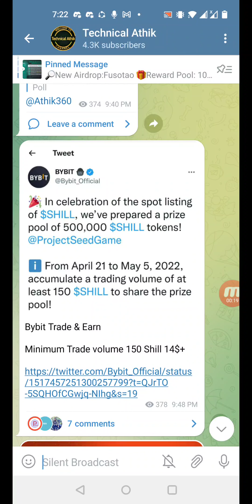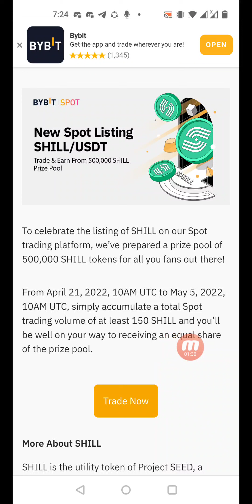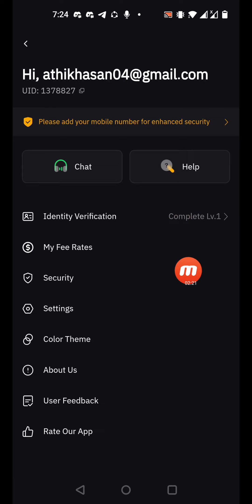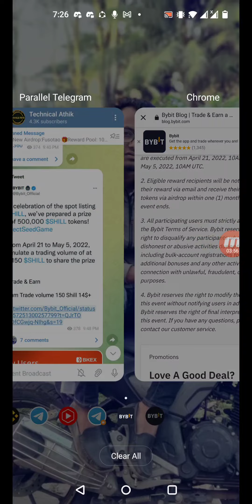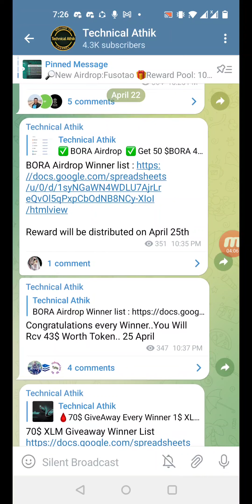Bybit Exchanger Offer || Bybit Shill Token Offer || Technical Athik